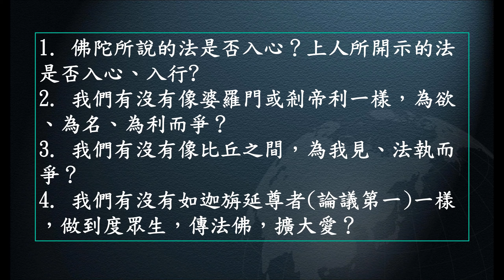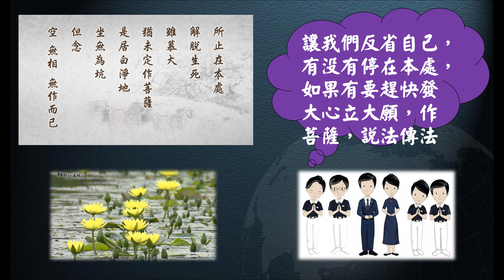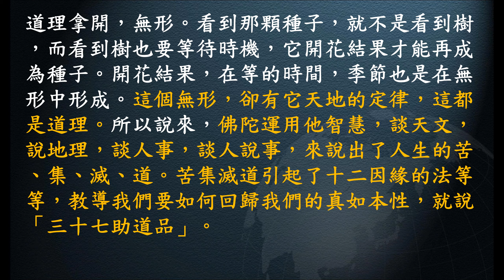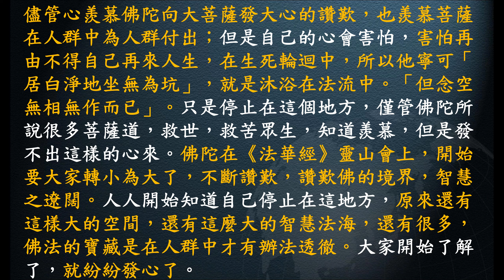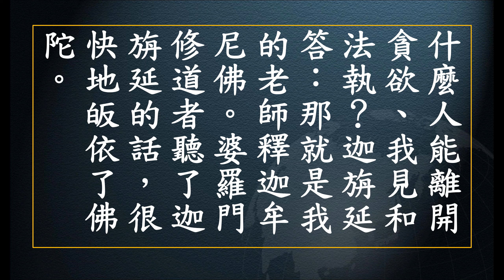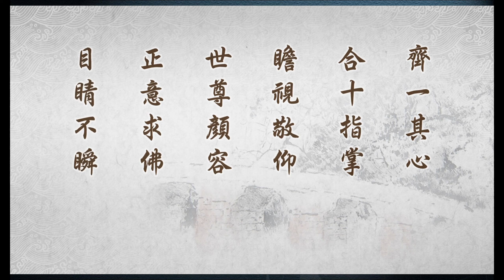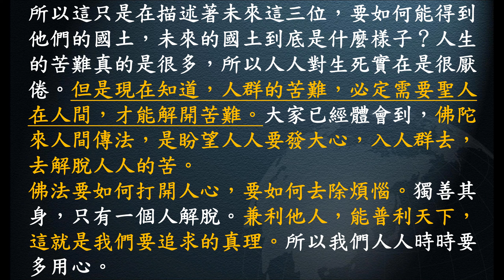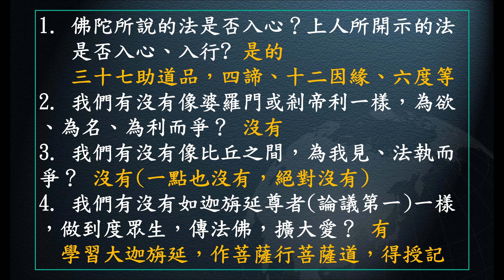惟智薰法香心得20211222 靜思法髓妙蓮華944集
高明智導讀